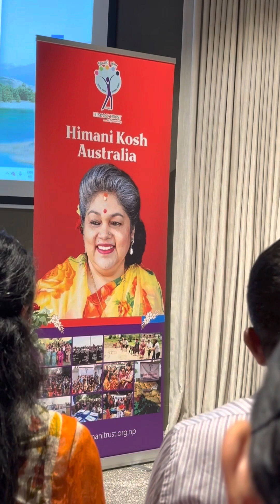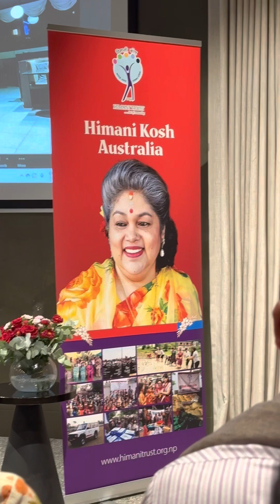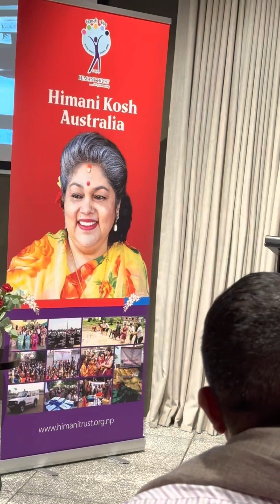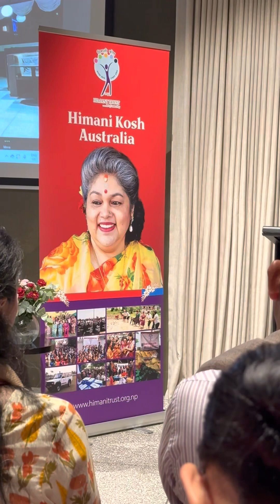महारानी कोमल राज्य लक्ष्मी देवी शाहको ७२ औँ जन्मदिन को अवसर मा फन्डरेजर कार्यक्रम